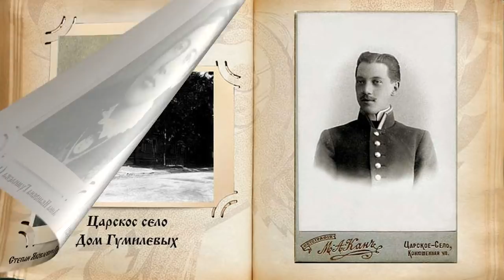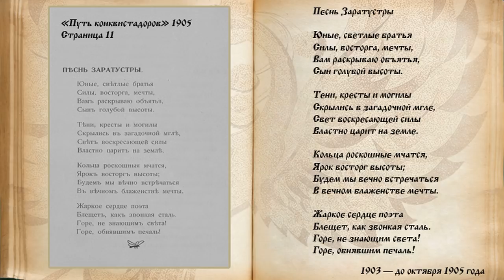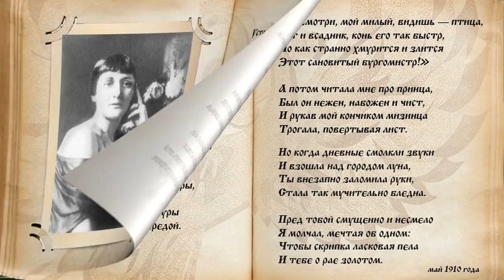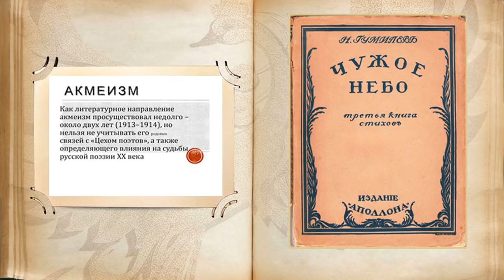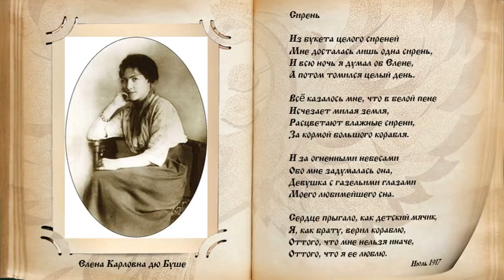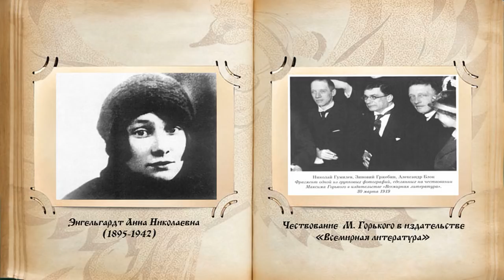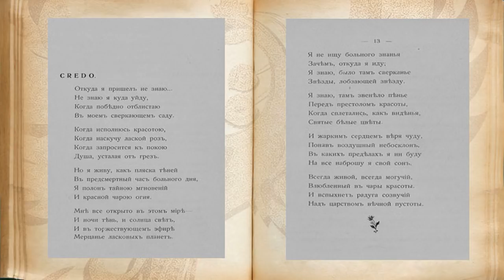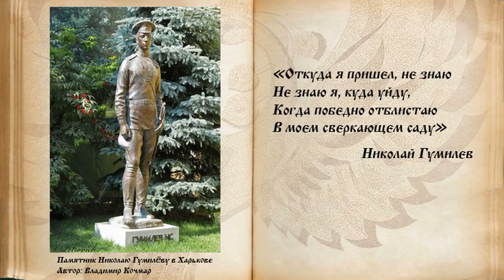Страницы родной поэзии. Выпуск 12. Николай Степанович Гумилёв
Ведущий программы - Виктор Маслов

Николай Степанович Гумилёв– русский поэт, прозаик, литературный критик, переводчик, представитель литературы «серебряного века», основатель школы русского акмеизма.
Во второй половине 1920-х годов стихи Николая Степановича были изъяты из литературного обращения. Поэт, являясь литературным теоретиком, искренне полагал, что художественное слово способно не только влиять на умы людей, но и преобразовывать окружающую действительность. Главенствующую роль в мировоззрении Гумилёва занимала идея торжества духа над плотью.

В 1912 году Гумилёв заявил о появлении нового художественного течения — акмеизма. В том же году акмеисты открывают собственное издательство «Гиперборей» и одноимённый журнал.

Продолжение слушайте в передаче…

Присоединяйтесь! Расскажите об эфире друзьям, сделайте мир лучше!

Почаще заглядывайте на сайт радио, в раздел анонсы. Вдруг, именно для Вас, в субботу, в 2, 8,14 и 20 часов, будет звучать в эфире что-то очень интересное и важное...

Быть ДОБРУ!

Вы можете оказывать помощь "радио":

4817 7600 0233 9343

Webmoney
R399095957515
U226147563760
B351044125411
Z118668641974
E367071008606